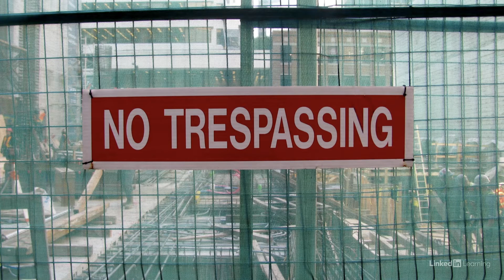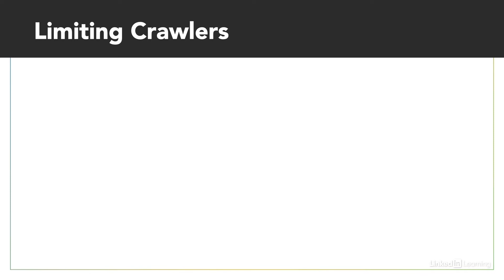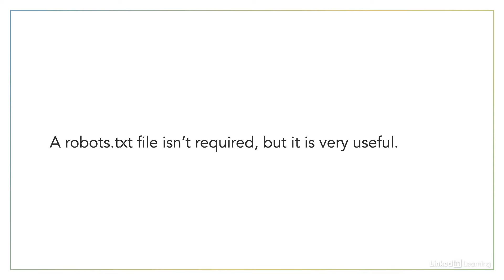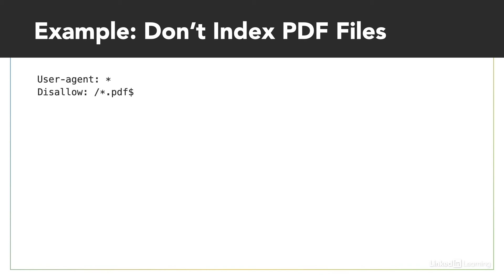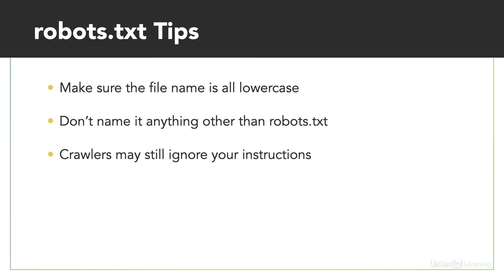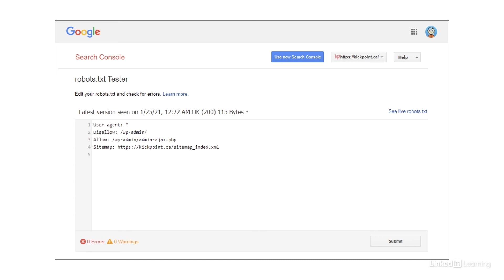SEO Tutorial - The role of robots.txt files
Learn how to specify what search engine crawlers can access on your website. Explore more Search Engine Optimization courses and advance your skills on LinkedIn Learning:

This is an excerpt from "Technical SEO," a course on LinkedIn Learning taught by Dana DiTomaso. Dana is a digital marketing and SEO expert, a sought-after speaker, and technology columnist.